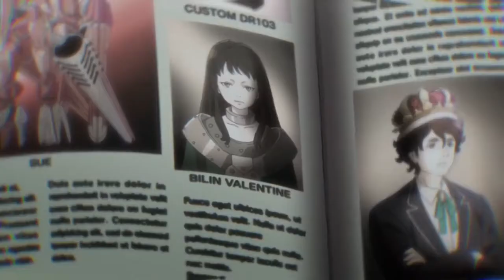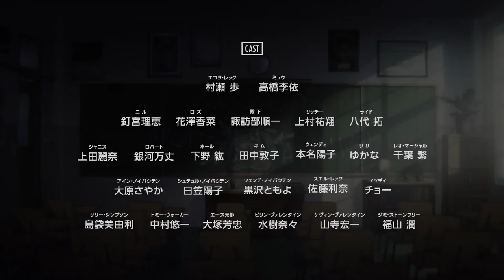LISTENERS #2020 Animation Adventure Music TRAiLER HD